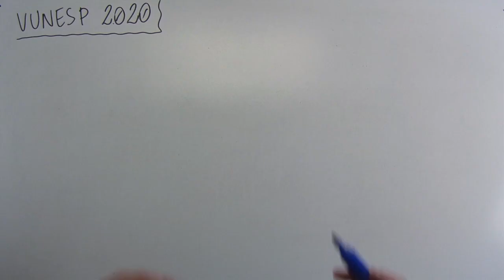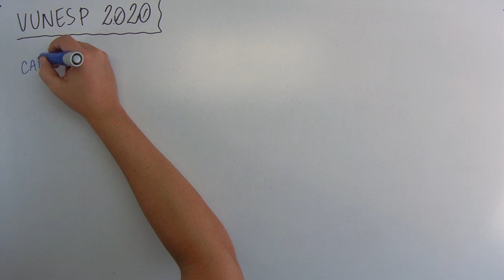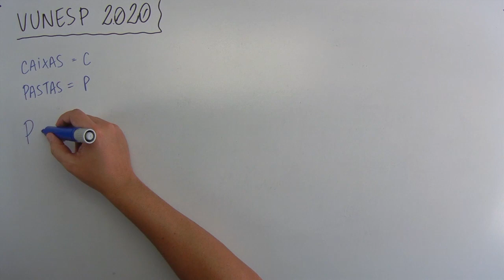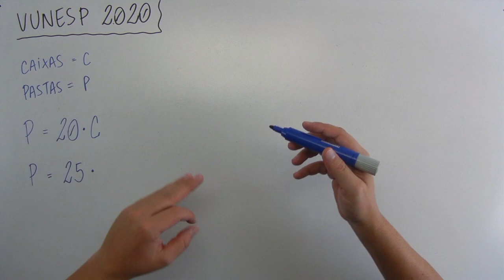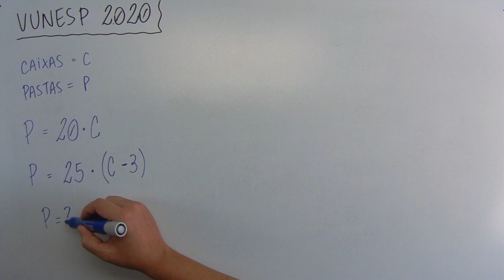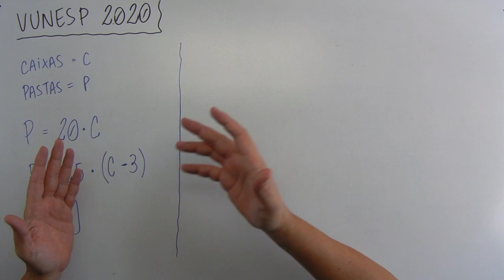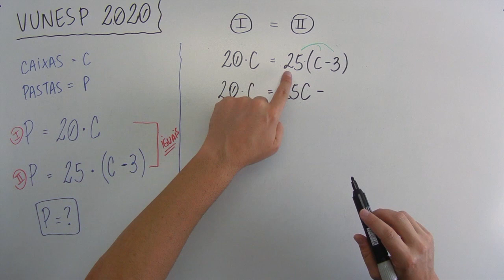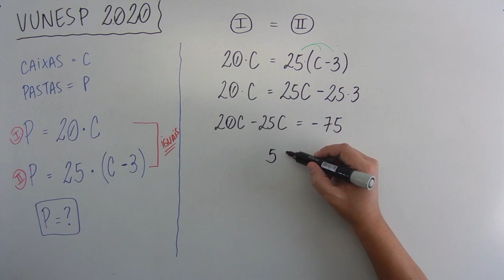Equação 1º grau (06 de 10) – Valiprev – Vunesp 2020 – #0276 – Matemática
🔣 - *Blog do MatemaDicas*
use
Questão - VUNESP 2020:
Determinado número de pastas precisa ser colocado em caixas, de modo que cada caixa fique com o mesmo número de pastas. O funcionário responsável pelo serviço percebeu que era possível colocar 20 pastas em cada uma das caixas disponíveis, e que, dessa forma, não ficaria pasta alguma de fora. Porém, como 3 das caixas disponíveis foram utilizadas para outro serviço, então, foram colocadas 25 pastas, em cada uma das caixas restantes, e, dessa forma, também, nenhuma pasta ficou fora das caixas. O número total de pastas era
(A) 300.
(B) 280.
(D) 230.
(E) 200.
Músicas:

Freeling